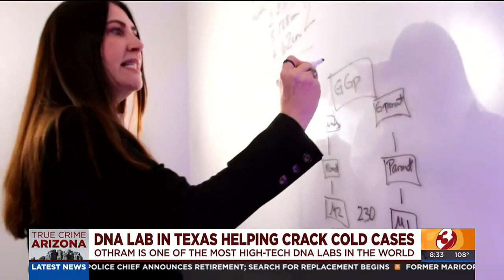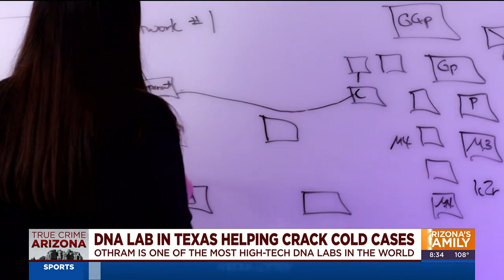Inside look at one of the most high-tech DNA labs in the world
The most advanced DNA lab in the world is outside of Houston and True Crime Arizona got exclusive access to how they solve cold cases.